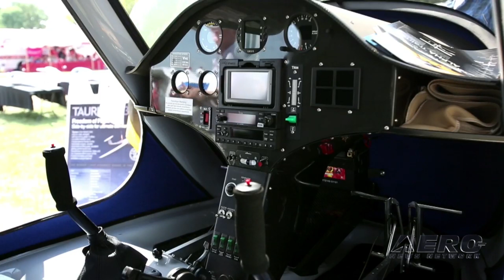USAF Drafts the Pipistrel ALPHA Trainer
The United States Air Force chooses Pipistrel for training new pilots